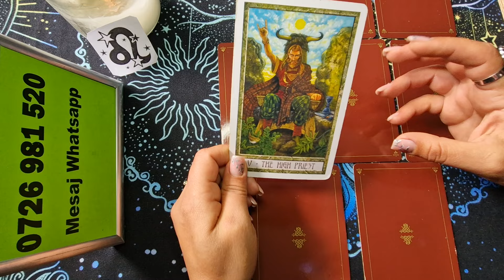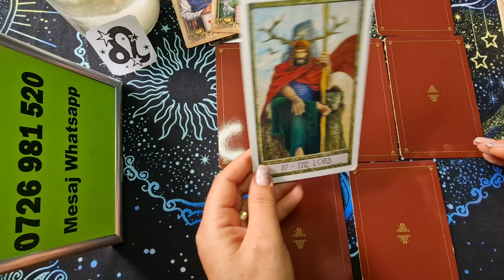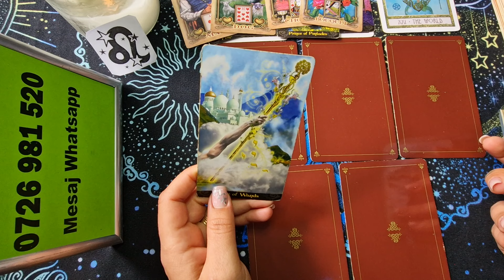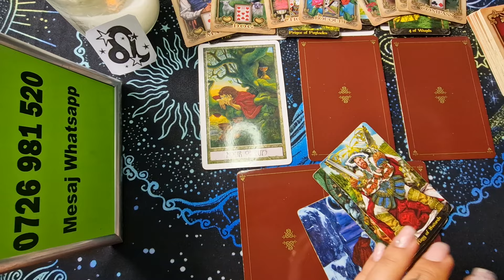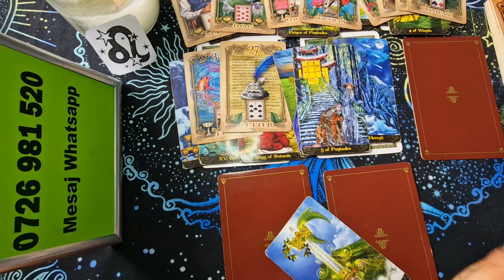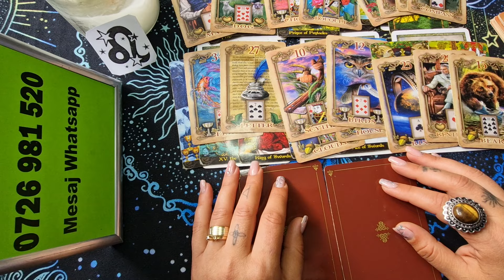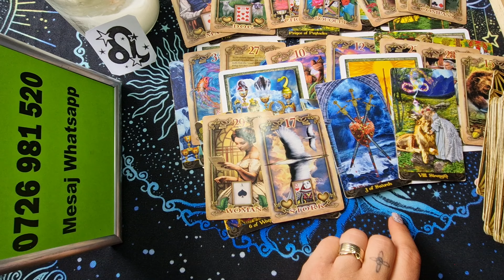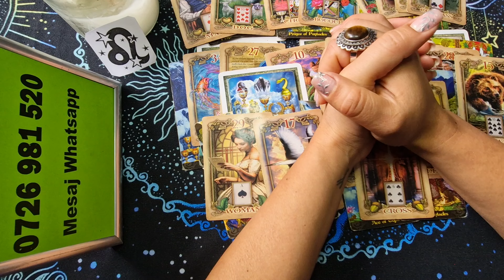Leu - O dezamagire se transforma in bucurie ! 16-31 Mai 2024